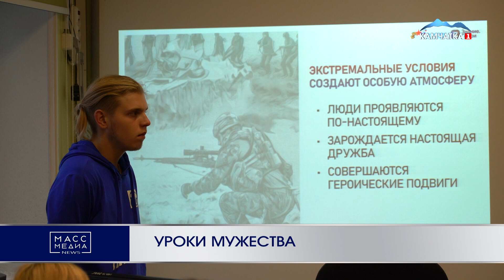УРОКИ МУЖЕСТВА | Новости Камчатки | Масс Медиа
Рассказывают о героизме и мужестве, смелости и отваге  - «Уроки мужества» с участниками СВО проводит «Единая Россия» в школах Камчатки. Такая встреча накануне прошла в средней школе №10 Петропавловска. Урок со старшеклассниками провёл участник СВО Игорь Вариченко.